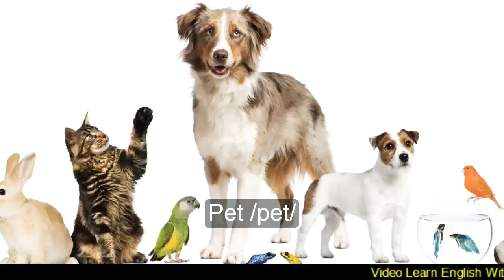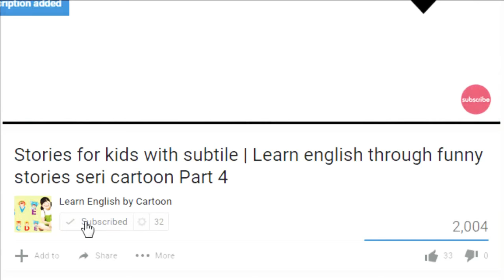Pets Vocabulary Learn English Bot